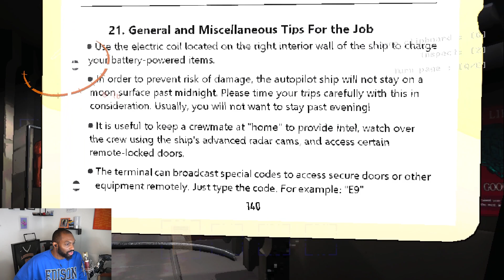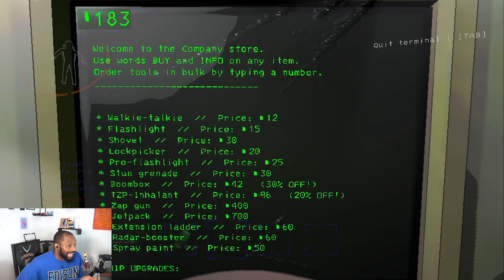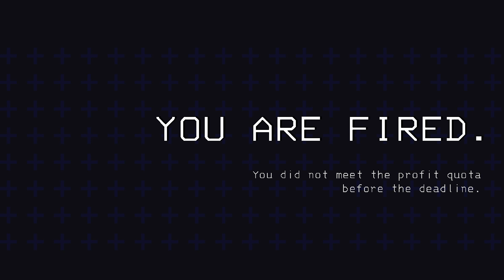Dogs look a lot different here... - Lethal Company Gameplay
Come talk with other gamers! My Discord